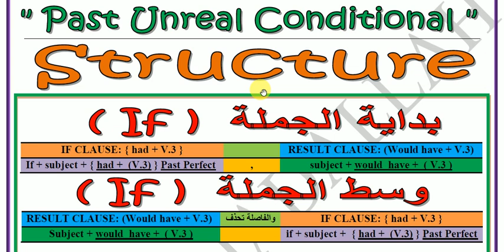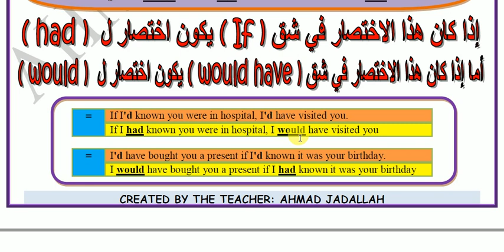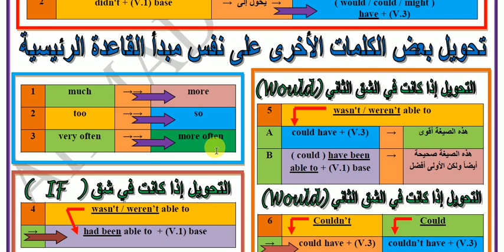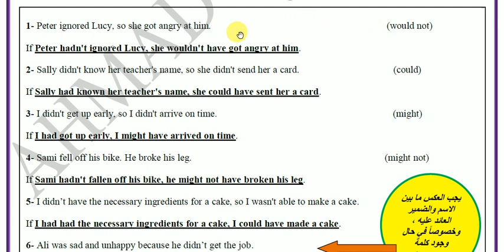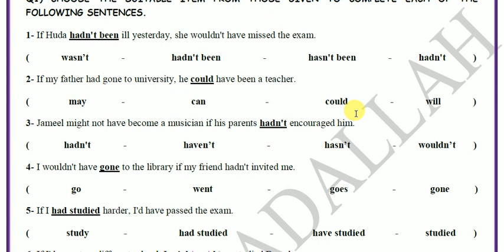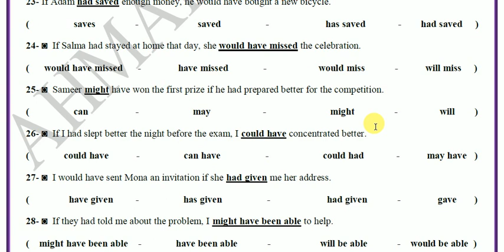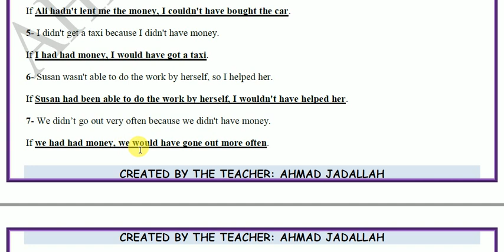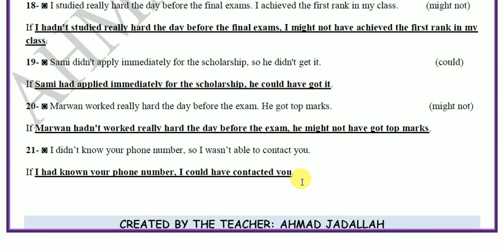شرح قاعدة ( أداة الشرط الثالثة - رقم 3 ) حسب النمط الوزاري الجديد ( IF Clause type 3 )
Ahmad Jadallah World